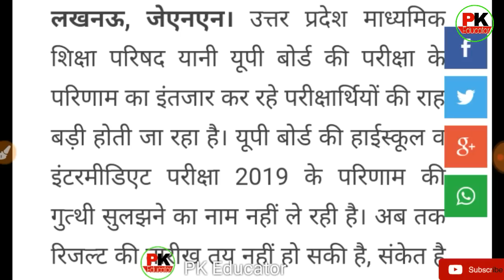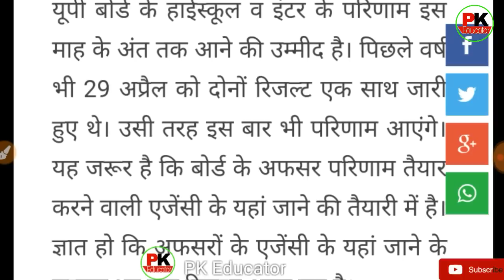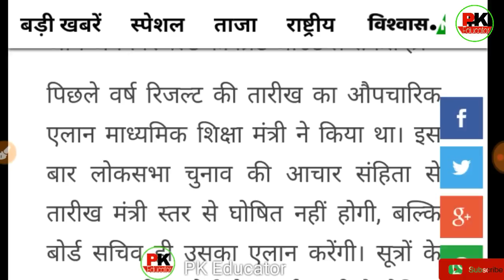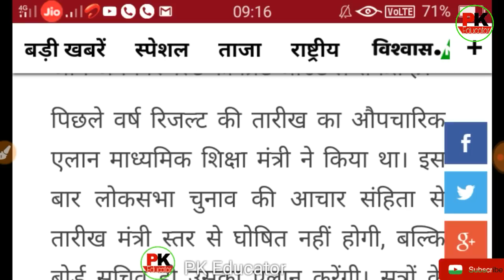up board result 2019 || up board result date 2019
Hii
Welcome to mathematics point

best keypad mobile i use this👇👇

Is video me hmne btaya h ki up board ne up board exam preparation2019 k liye toll free helpline bnayi h

up board
up board result 2019 download